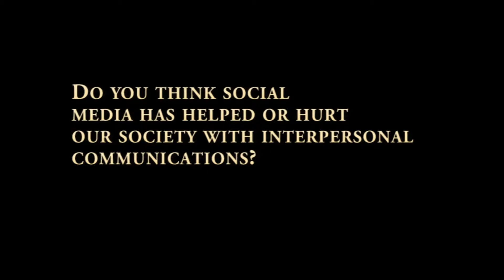I Love My Leg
Here's a puppet show I co created with Amanda Whitten.